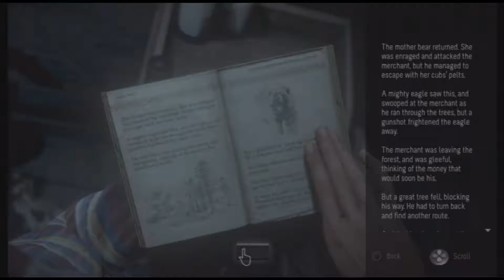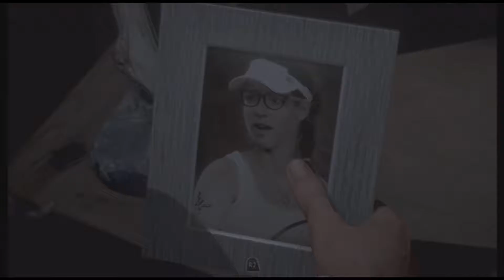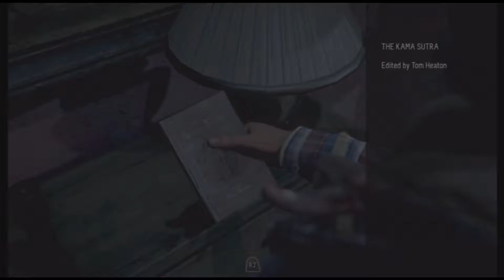Until Dawn Episode 14 - P(r)edobear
Tiffany tries to play off her fear by laughing at my stupid jokes.